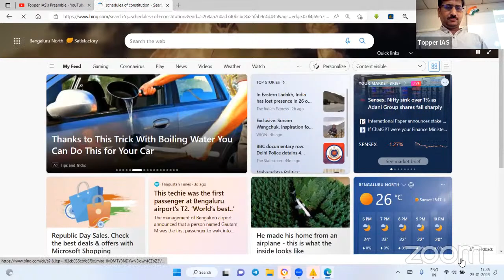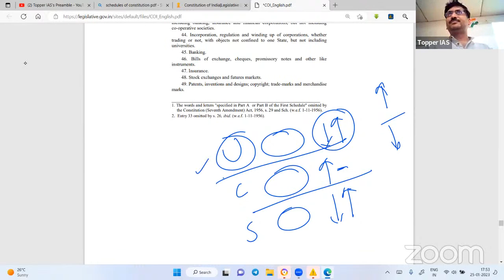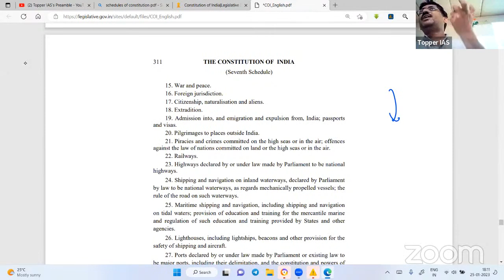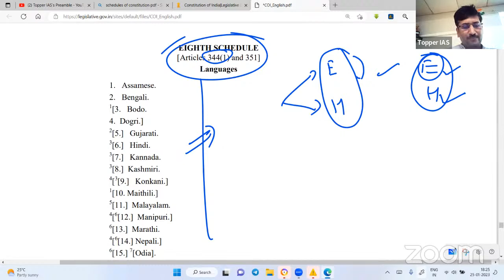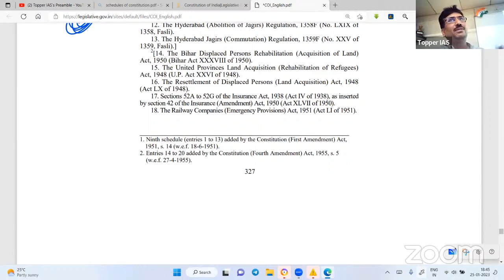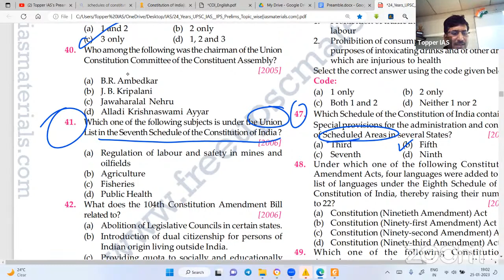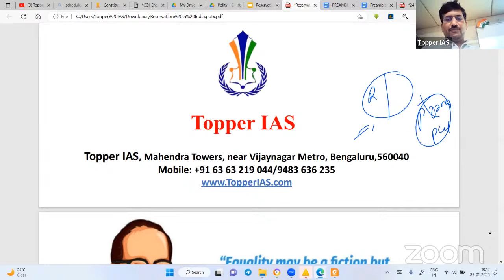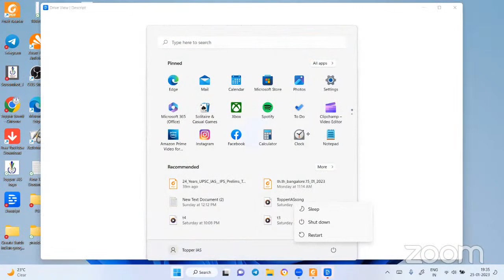Topper IAS's Polity Preamble 41